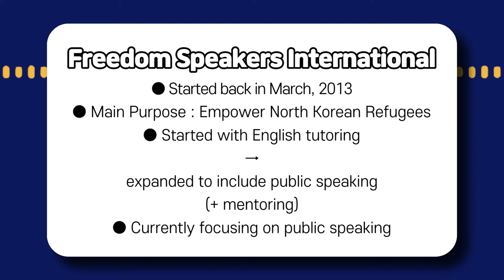Face2Face interview with FSI's Co-Founders!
Freedom Speakers International's Co-Founders, Casey Lartigue Jr. and Eunkoo Lee had an interview with face2face radio show!

00:00:00 Intro
00:01:32 Part 1 - Before starting the organization
00:20:12 Part 2 - FSI's projects, other stories about North Korean Refugees